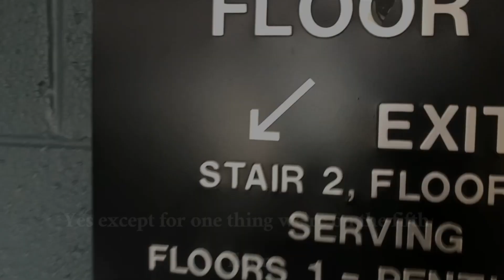"Cornered (Trapped In the Closet)" Music video - DSA Multimedia